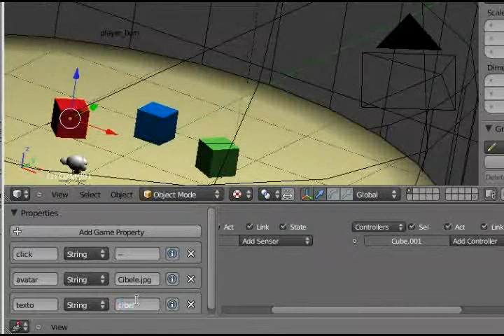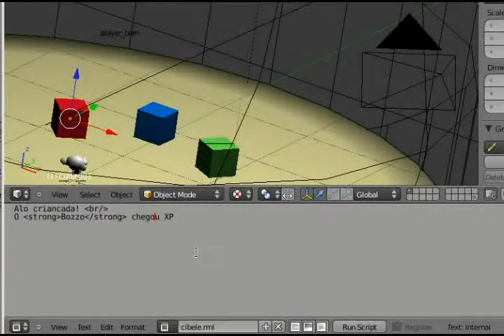Fazendo objetos clicaveis para jogo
Extendendo um pouco a GameKit dá pra transformar o Blender numa poderosa ferramenta de desenvolvimento de jogos.
Implementei a resposta ao clique em alguns objetos e personalizei o sistema para aproveitar os próprios recursos do Logic Editor do Blender. Este mecanismo esta usando a LibRocket para renderizar o HTML.
Assim que a parte de Inteligência Artificial estiver pronta os diálogos responderão melhor ao jogador.